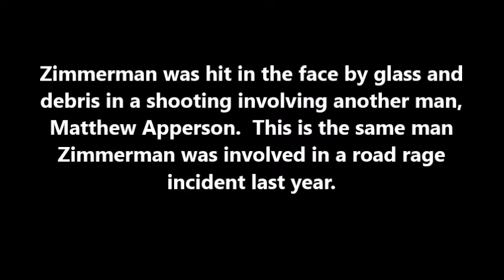TRAYVON MARTIN : George Zimmerman Shot In the Face in Road Rage Incident (5/11/15)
According to reports, the man acquitted of shooting unarmed teenager, Trayvon Martin in 2012, George Zimmerman was involved in a road rage and shooting incident with a man identified as Matthew Apperson, of Seminole County.  The incident occurred on Lake Mary Boulevard about 12:45 p.m., police said.  He was hit in the face by flying glass and debris.  Reports say that he and Apperson is involved in an ongoing dispute.

Raw video: Matthew Apperson blows cigar

The man who called 911 to report he was involved in a shooting with George Zimmerman appears to be the same person involved in a road rage incident with the former neighborhood watch volunteer last year. (May 11) AP

Sincerely,

EveryDayNews

Zimmerman, George Zimmerman shot, gun, acquittal, shooting, road rage, politics, Travyon Martin, Matthew Apperson, Florida, Seminole County, Zimmerman shot in the face, George Zimmerman shot in face, CelebrityTV, EveryDayNews